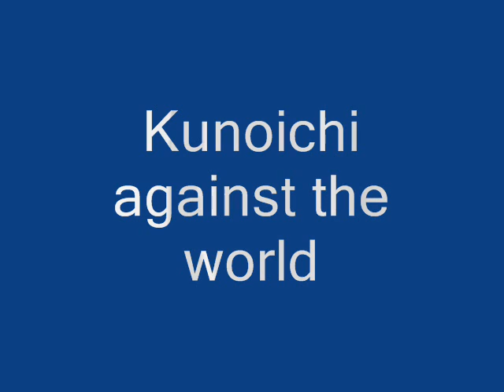Kunoichi Against The World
Umm. Ya... Girl Power dudes... Cool